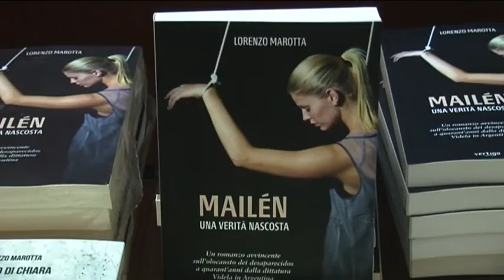Sant'Alfio. Venerdì letterari, il romanzo di Marotta